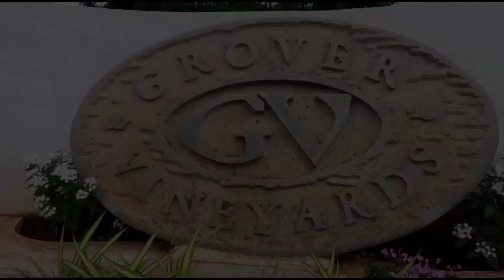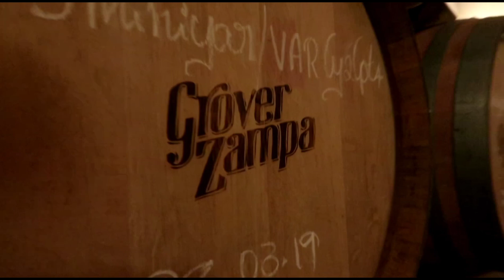Letter No: 5 Wine Tour 🍷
ഹണിമൂൺ യാത്രകൾ ഊട്ടിയിലോട്ടു പോയി മടുത്തെങ്കിൽ വ്യത്യസ്തമായ വൈൻ ടൂർ പരീക്ഷിക്കാം. ബാംഗ്ലൂരും പരിസരത്തും ധാരാളം വൈനറികളുണ്ട്. വിവിധതരം വൈൻ രുചിക്കാനും, വൈൻ ഉണ്ടാക്കുന്ന പ്രക്രിയ മനസ്സിലാക്കുവാനും അതിലുപരി നിങ്ങളുടെ ഹണിമൂൺ യാത്ര എന്നു ഓർമ്മകളിൽ തങ്ങി നിൽക്കുന്ന ഒരു അനുഭൂതിയായിരിക്കും ഈ വൈൻ ടൂർ.

ബാംഗ്ലൂരിൽ വൈൻ ടൂർ സംഘടിപ്പിക്കുന്ന പ്രധാന വൈനറിയാണ് ഗ്രോവർ സാമ്പാ. ഇന്ത്യയിൽ തന്നെ ആദ്യത്തെ വൈനറികൂടിയാണ് ഗ്രോവർ. അടുതതവണ
നന്ദി ഹിൽസിർ സൂര്യോദയം കാണാൻ പോകുന്നുണ്ടെങ്കിൽ മടങ്ങിവരവിൽ ഇവിടെയും സന്ദർശിക്കാം. മുൻകൂട്ടി ബുക്ക് ചെയ്യണമെന്നു മാത്രം. എഴുന്നുറ്റിമ്പത് മുതൽ ആയിരം രൂപ വരെയാണ് നിരക്ക്.

ബോട്ടിൽ നിറച്ച കവിതയാണ് വൈൻ. അതിന്റെ ഒരു ലഹരി നുണയണമെങ്കിൽ ഇവിടെ തന്നെ വരണം. വൈൻ കഴിക്കേണ്ട രീതിയും അതിന് കൂടെ നുണയെണ്ട സൈഡ് ടിഷ് മുതൽ വ്യത്യസ്ത വൈനുകൾ രുചികാനുള്ള അവസരം ഇവിടെ ഒരുക്കിയിട്ടുണ്ട്. പ്രത്യേക ഇനം മുന്തിരികൾ നട്ടുവളർത്തി, ക്രഷ് ചെയ്‌തെടുക്കുന്ന  മനോഹരമായ യൂണിറ്റിൽ നിന്നാണ് വൈൻ ടൂർ തുടങ്ങുക. വീഞ്ഞ് നിർമാണം, പുളിപ്പിക്കൽ , ബാരലിങ്, ബോട്ടിലിങ് തുടങ്ങിയ പല കാര്യങ്ങളും നമുക്കിവിടെ കണ്ടും കെട്ടും മനസിലാക്കാം. അതുപോലെതന്നെ വൈൻ സൂക്ഷിക്കുന്ന പ്രത്യേക നിലവറകൾ (ബാരൽറൂം) സന്ദർശിക്കാനും ഈ ടൂർ ഉപകരിക്കും.
വിദേശനിർമ്മിത ഓക്ക് മരങ്ങൾ കൊണ്ടുണ്ടാക്കിയ ബാരലുകളിലാണ് വൈൻ സൂക്ഷിക്കുന്നത്.

ഈ ടൂറിന്റെ മറ്റൊരു ആകർഷകമായ ഭാഗം മുന്തിരിപ്പഴം നമ്മുടെ കാലുകൾകൊണ്ട് ചവുട്ടി  ക്രഷ് ചെയ്തെടുക്കുന്നതാണ്. സംഗീതത്തിന്റെ അകമ്പടിയോടെ നൃത്തമാടി മുന്തിരികൾ ചവിട്ടിമെതിച്ച് വീഞ്ഞ് ഉണ്ടാക്കുന്ന പഴയ രീതികൾ അനുസ്മരിപ്പിക്കുന്ന ഈ പരിപാടി,ഇണകളെ തെല്ലൊന്നുമല്ല ആനന്ദിപ്പിക്കുക...

"നമുക്ക് ഗ്രാമങ്ങളില്‍ ചെന്ന് രാപ്പാര്‍ക്കാം.. അതികാലതെയെഴുന്നേറ്റ്, മുന്ദിരിതോട്ടങ്ങളില്‍പോയി മുന്തിരിവള്ളി
തളിര്‍ത്തു പൂവിടരുകയും മാതളനാരകം പൂക്കയും ചെയ്തുവോ എന്ന്നോക്കാം. അവിടെ വെച്ച് ഞാന്‍ നിനക്ക് എന്‍റെ പ്രേമം തരും ."

🍺പറഞ്ഞില്ലാന്നു വേണ്ട വൈൻ ആരോഗ്യത്തിന് ഹാനികരമാണ് 😄